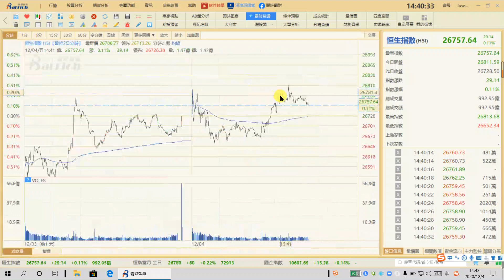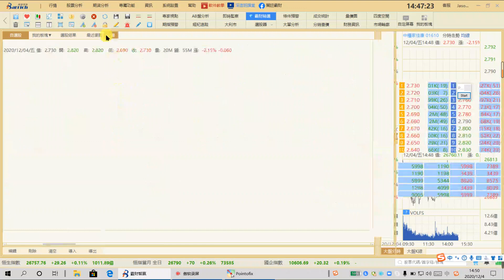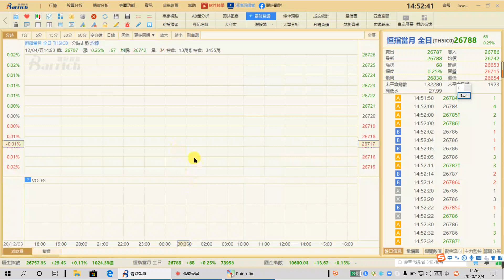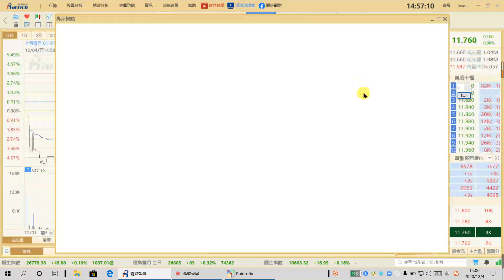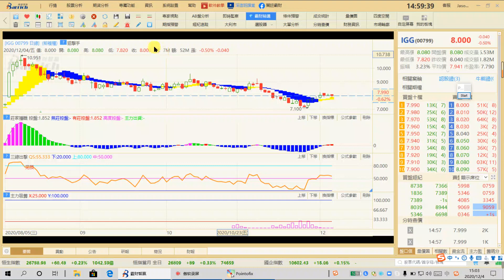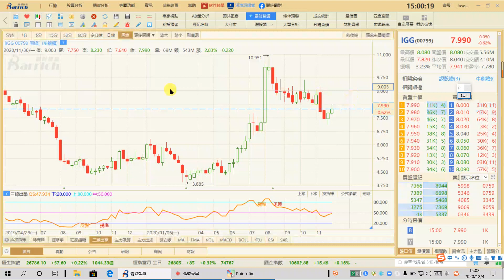今日港股 指數會否繼續四十五度的新高？ IGG上海復旦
免費投資技巧交流課 限量申請

免費下載霸財APP,查看更多選股策略及資訊——
IOS下載地址：